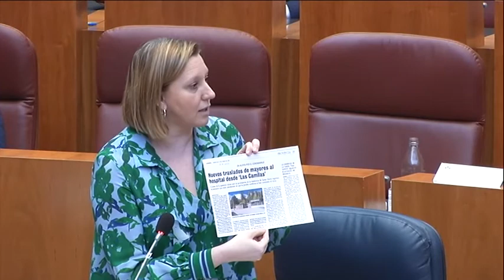Traslado de mayores de las residencias a hospitales